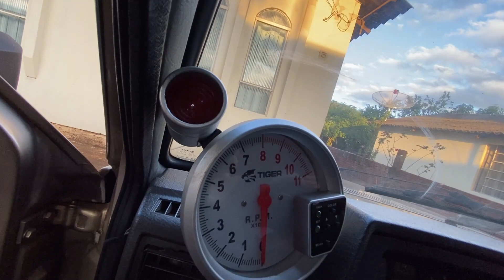DANDO O PRIMEIRO CARRO PRO MEU PAI!! *gol quadrado*😍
ME SIGAM NA PAGINA DO FACEBOOK, CONTEUDOS EXCLUSIVOS LÁ

EMAIL PARA PARCERIAS E DIVULGAÇOES